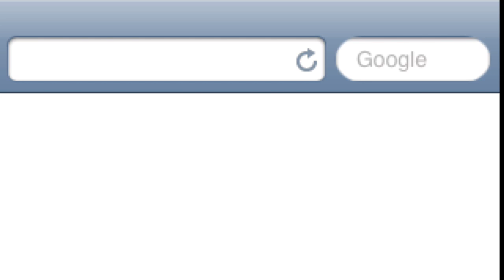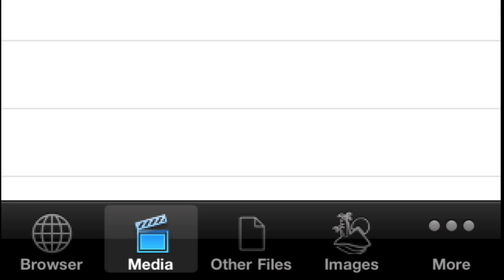How To Download Free Music Or Videos On IPhone Or IPod Touch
Free Music Or Video Downloads On IPhone Or IPod Touch